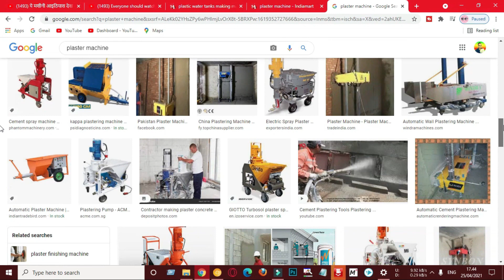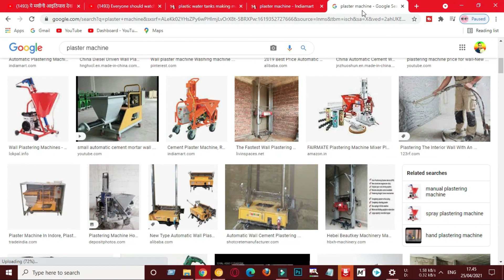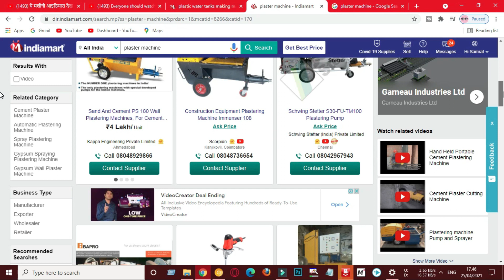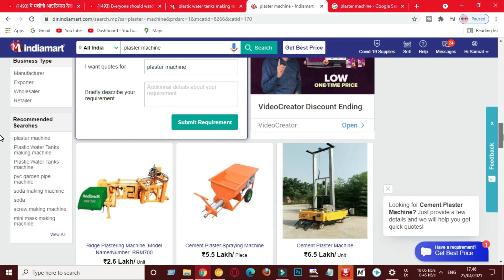high profitable business idea | new business ideas Bengali | wall plaster business idea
new business ideas Bengali |  wall plaster business idea
high profitable business idea | new business ideas Bengali  | village business idea | smart business idea | small business idea
Samrat Biswas
business Guru
wall plaster machine